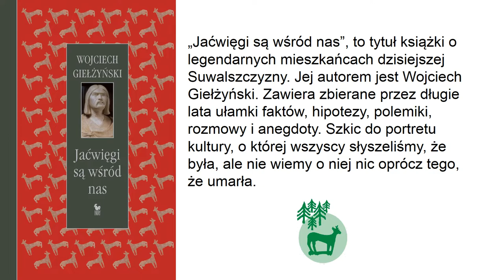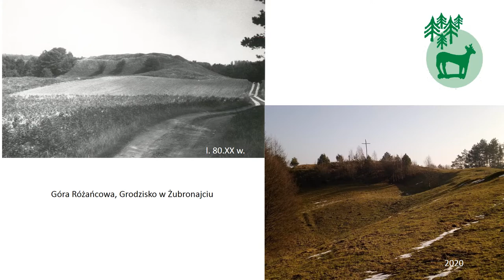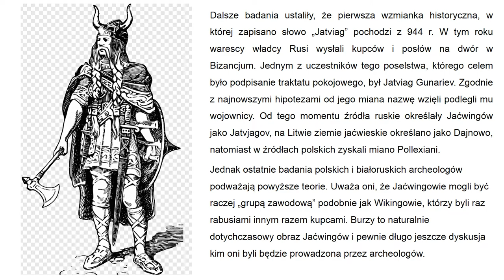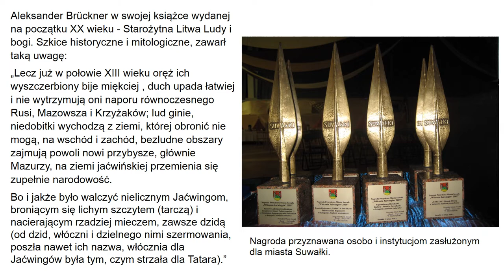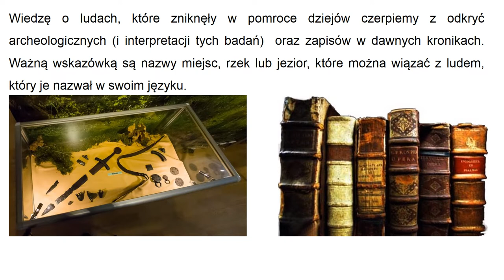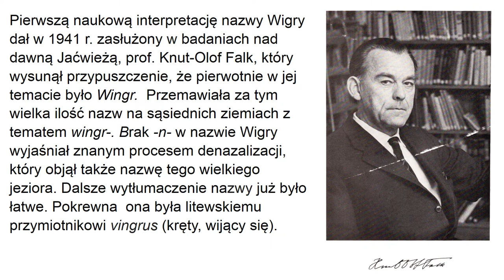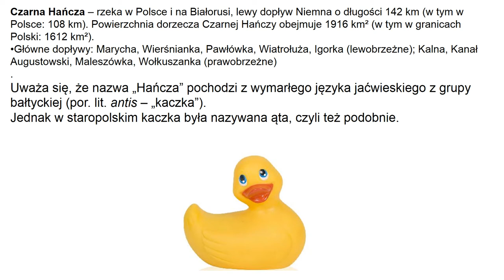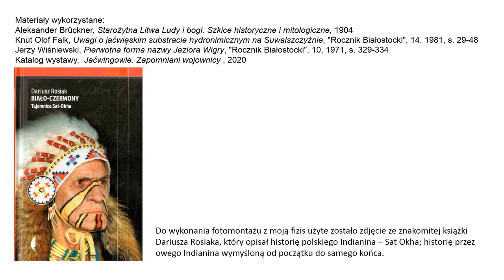Zanurzam się w las 5 - „Jaćwingowie są wśród nas…”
Zapraszamy do udziału w zabawie.
1. Piątek godz. 09.00 – publikacja prezentacji na kanale You Tube Wigierskiego Parku Narodowego.
Start i meta to miejsce przy wejściu do Muzeum Wigier w Starym Folwarku. Przy wejściu do muzeum jest umieszczona skrzynka z nagrodami. Aby otrzymać nagrodę ukrytą w skrzynce zamkniętą na kodowaną kłódkę. Kod do otwarcia kłódki można otrzymać po odwiedzeniu trzech punktów, w których umieszczone są pytania; odpowiedź na nie pozwoli otrzymać kolejne cyfry kodu. Pierwsze pytanie jest umieszczona na wieży widokowej w Leszczewku. Drugie pytanie jest umieszczone na tak zwanym witaczu przy wylęgarni ryb w Tartaku. Trzecie pytanie jest umieszczone na wieży widokowej w Starym Folwarku na Górze Kulwiecia vel Łysej Górze (PTTK).
Mapka, którą możecie pobrać z naszej strony może ułatwić dotarcie do tych miejsc, które oznaczono cyframi: 1, 2 i 3.